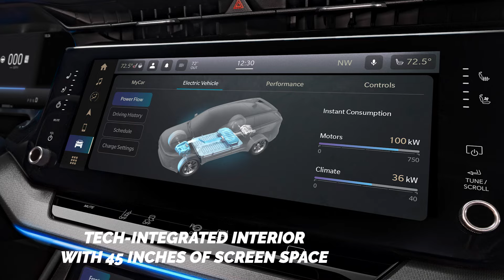2024 Jeep Wagoneer S | Highlights & Features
2024 Jeep Wagoneer S Launch Edition 🚙

Delivers 4xe capability 🌄, impressive performance credentials, a sleek aerodynamic design 🚘 and state-of-the-art technology 🖥